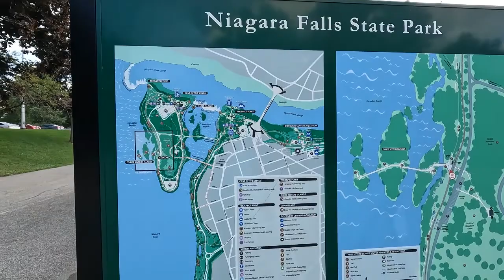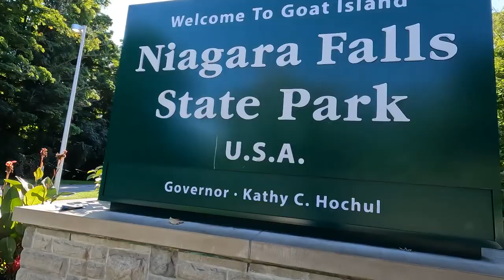Episode 8 Niagara Falls State Park Black-throated blue redstart magnolia cape may warblers 9/8/2022.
Episode 8 Niagara Falls State Park, Black-throated blue, redstart, magnolia, cape may warblers and so much more on 9/8/2022. A short walk from 3 Sister's Islands to Canadian Falls on Goat Island produced an amazing number of warbler species. This area on Goat Island is compact  with so many bird species a must do for any birder!